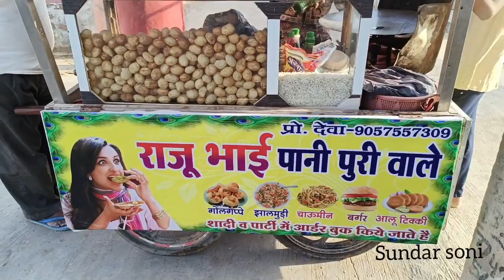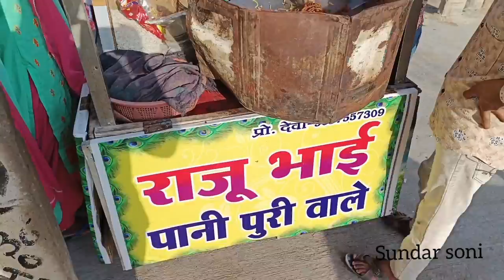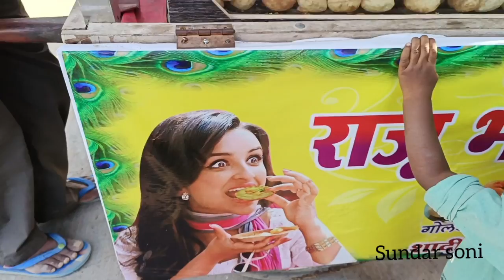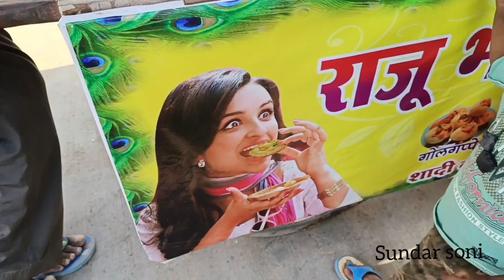प्रसिद्ध पानी पूरी और चाउमीन...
सरदारशहर की  प्रसिद्ध पानी पूरी और चाउमीन...